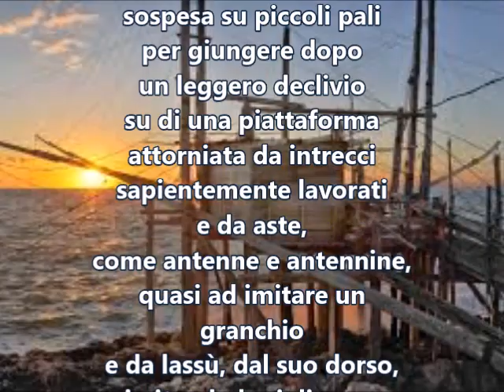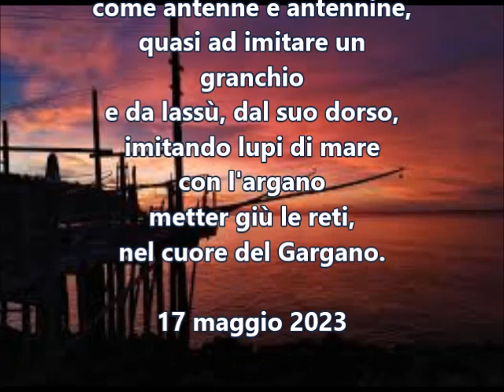Un trabucco di Mauro Mazza - letta da Mauro Mazza